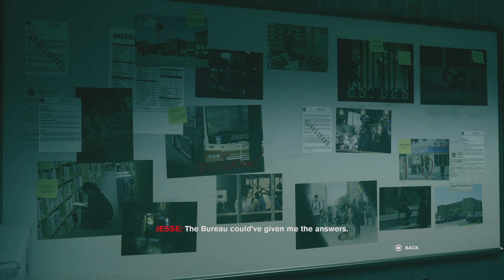Heavy Crow Plays CONTROL Part 18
We FINALLY get to see Dylan but what we learn about him and Jess just open up more questions.